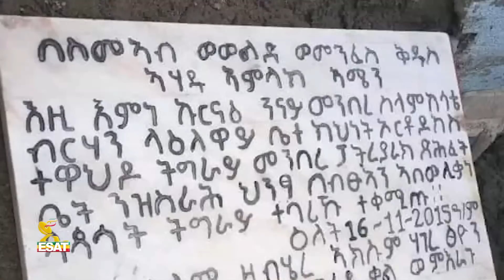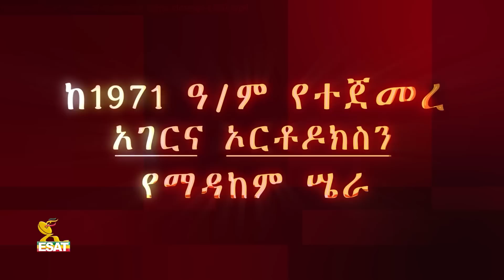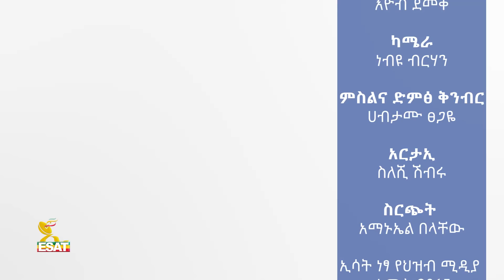Ethiopia - ኢሳት ልዩ ዝግጅት [Esat special program] July 29 2023